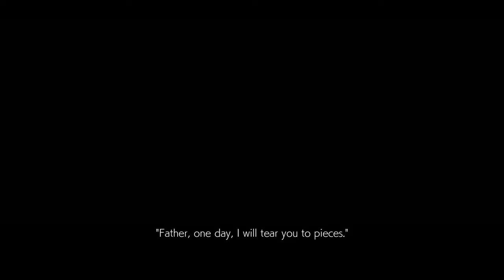TEKKEN™7_20181114205415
Raw